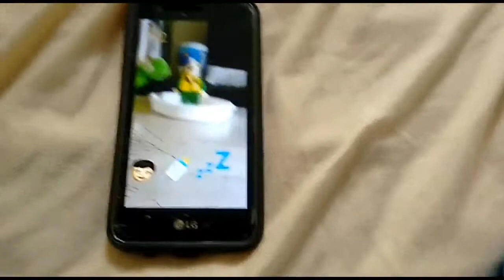Meu Felipe Alves Trailer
Conhece o menino mais animado do Brasil que tá pronto para criar o teu primeiro aplicativo

App Store - Apple (BR)

🎥 O Desafiou | Family Alves And Friends (Episódio 1 Temporada ...